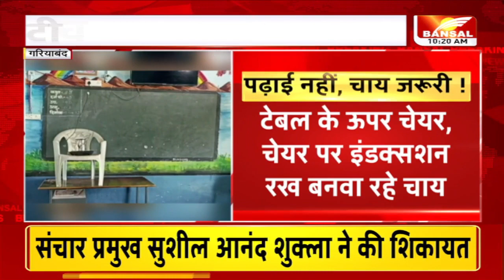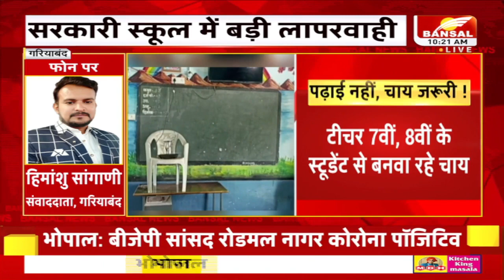इस सरकारी स्कूल में चाय बना रहे बच्चे, गार्डन में टहल रहे टीचर | Gariyaband